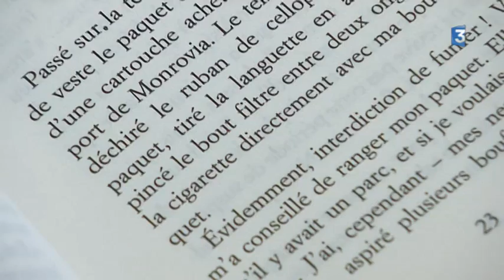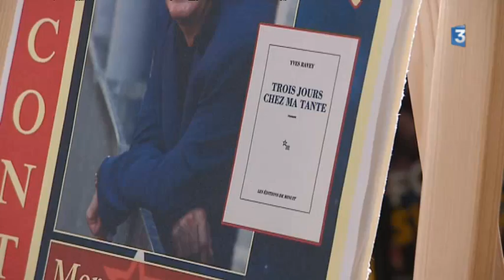Rencontre avec Yves Ravey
Avec Yves Ravey
Auteur, Jean-Paul Colin
Auteur. Reportage M.Buzon, A.Laroche et R.Regard.